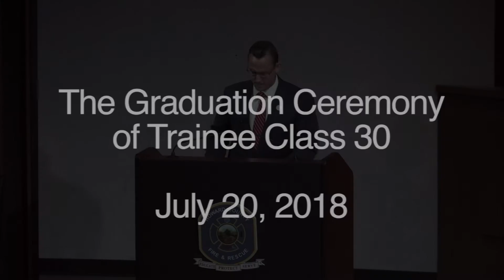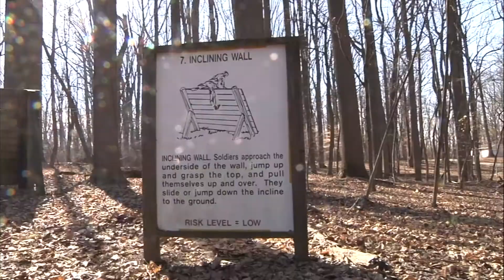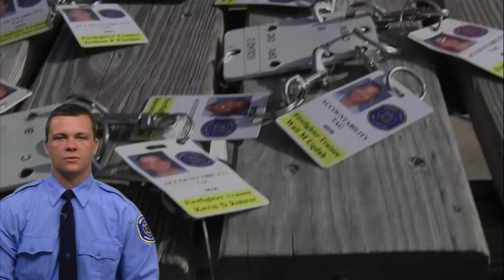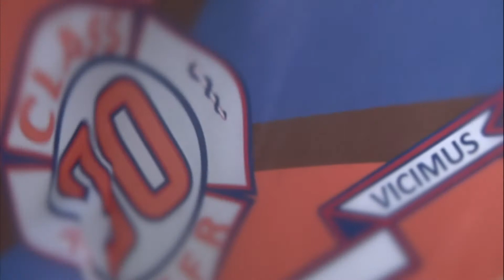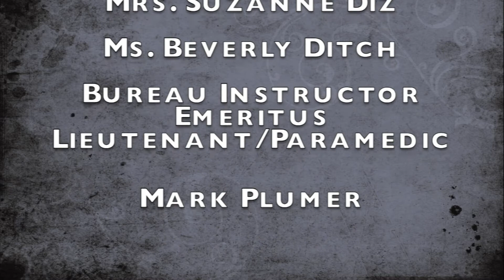Graduation Ceremony of Trainee Class 30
Howard County Department of Fire and Rescue Services Trainee Class 30 Graduation Ceremony held on July 20, 2018